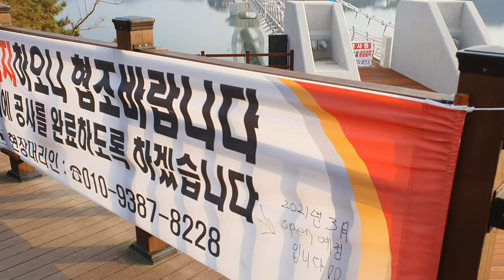【韓国旅行】 韓国の田舎に最近出来た釣り橋。논산 탑정호 출렁다리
最近出来た韓国のノンサンっていう都市にある釣り橋です。

It's Suspension Bridge, which you can see in Nonsan, Korea.

Google map
Tapjeongho (탑정호)